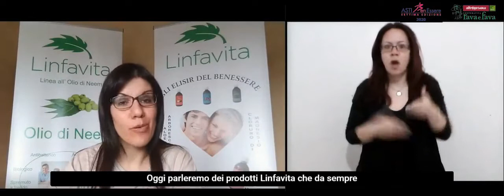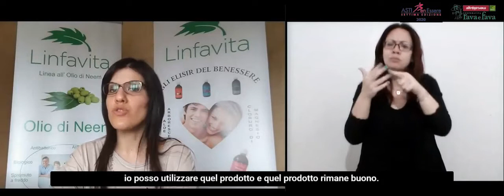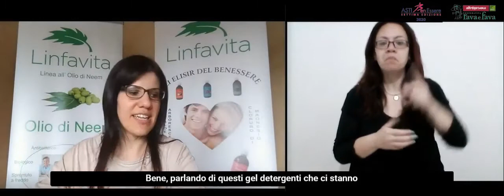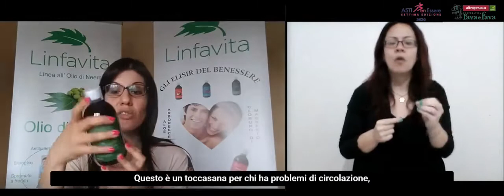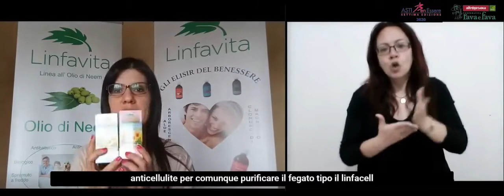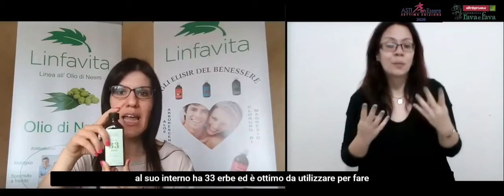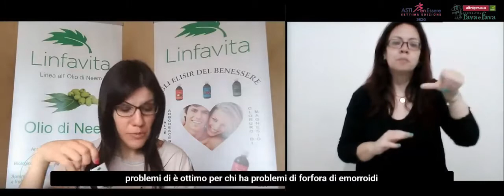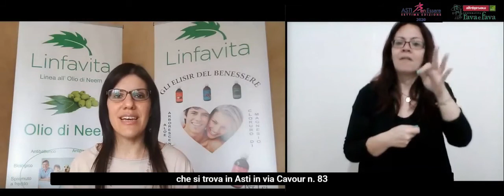Prevenire e volersi bene con i prodotti Linfavita - Katia Fassio